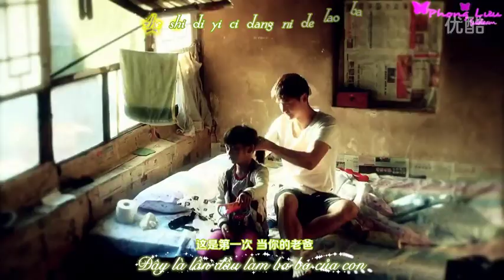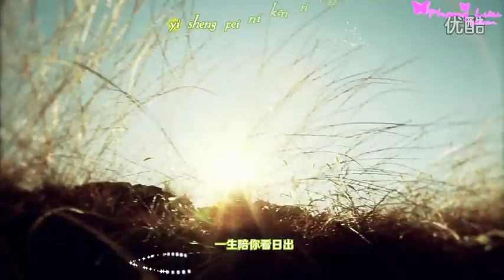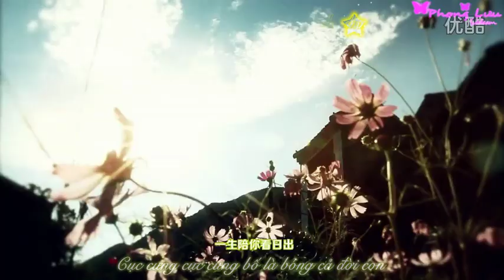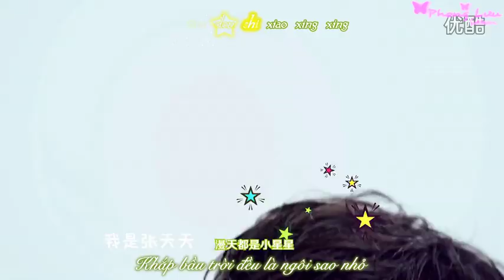[Kara+Vietsub] Bố ơi mình đi đâu thế?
VIETSUB BY PHONG LƯU SUBTEAM

Tác từ: Ngô Mộng Tri
Tác khúc: Diệp Thánh Đào
Biên khúc: Lữ Thiệu Thuần
Chế tác: Diệp Thánh Đào
Biểu diễn: Cha con Lâm Chí Dĩnh, cha con Điền Lượng, cha con Quách Đào, cha con Vương Nhạc Luân, cha con Trương Lượng
Translator/Encoder: Lưu Thủy
Timer: Phong Dạ